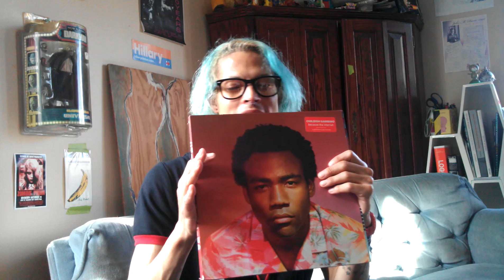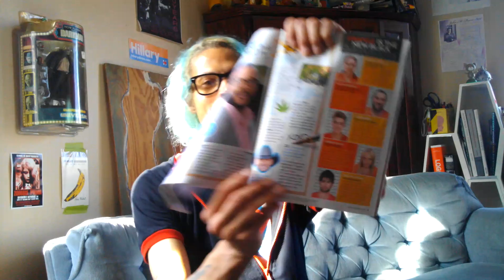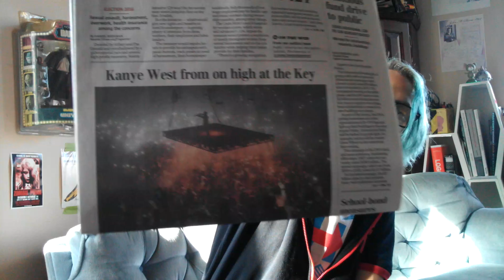Sonic AM Week of 10/23/2016: Cubs in Series! Kanye vs Jay Z! DDoS Attack! Gossip Girl!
Top Stories 10/23/2016: Cubs heading to World Series, Wonder Woman announced "honorary ambassador" at the UN, some staff displeased others brought children to event, rapper Childish Gambino a/k/a actor Donald Glover (Atlanta, Community) cast as Lando Calrissian in upcoming unnamed Han Solo project slated for 2018, Kanye and Jay Z reportedly feuding and Kanye will not attend Grammy's if Frank Ocean is not nominated (Frank Ocean missed the filing deadline to submit for consideration)

Co-host Nikki sick this week.

Links

Facts of Life Complete Series (9 Seasons) 89.99
(I will post when it is cheaper)

Gossip Girl Complete Series currently 78.00

Ghosts by Raina Telgemeier  Bestseller! $6.55 paperback

Childish Gambino Because The Internet 35.24 2xLP

Misfit Friday the 13th 12.99 vinyl lp

Binder Clips 4.22

Support your local record store, book seller and/or comic book shop if you can!

copyright MMXVI swdm, inc.